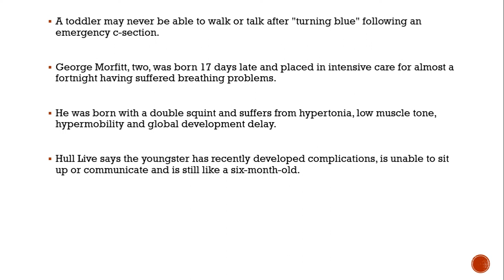Toddler may never be able to walk after 'turning blue' following emergency c-section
George Morfitt, who is from Hull, was born with a double squint and suffers from hypertonia, low muscle tone, hypermobility and global development delay

A toddler may never be able to walk or talk after "turning blue" following an emergency c-section.

George Morfitt, two, was born 17 days late and placed in intensive care for almost a fortnight having suffered breathing problems.

He was born with a double squint and suffers from hypertonia, low muscle tone, hypermobility and global development delay.

Hull Live says the youngster has recently developed complications, is unable to sit up or communicate and is still like a six-month-old.

Strangers have even given little George nasty comments on the street.His 24-year-old mum, Aimee Meggitt, said: "George has been looked at on the bus before and we've had some cruel comments because of his double squint with people saying 'there's one eye looking at you and one eye looking forward'.

"We didn't want to put pictures of him on Facebook because of his eyes, but now we think if people are going to say nasty things about a child, then that's their problem.

"We get asked 'why isn't your child walking?', 'why can't he stand up?' and it's so frustrating as we still have no concrete answers.

"Initially we were nervous when we found out about George's conditions as it is hard to know what the future will be like and we don't know if he will ever walk or talk or even sit up.It's awful that we might never hear our child talk and say 'I love you' and I'm seven months pregnant at the moment and we don't know if our baby will be the same, but George is ours and we love him all the same."

Aimee lives in Hull with George and partner Jordan Morfitt, also 24, but the couple say they are still waiting for answers for their son's future progression.

The mother-of-one continued: "There is no routine for George as he stays up all night and doesn't sleep because his conditions make him tired and sleep in the day, so even though he is coming up to three, we are still having to 'sleep when the baby sleeps'.We just have to be strong for him and when he looks at us and smiles, we know that we are doing something right. I feel the worst when I'm on my own as I can just be sat on the loo and just burst in to tears, but I have some great support from friends and family."

In order to provide support for other parents who have children with disabilities, Aimee and Jordan have banded together with another Hull couple Jess Beedhan and Jamie Smith to create 'Jams Journey' on Facebook, Twitter and Instagram .

The aim of the group on the social media platforms is to engage with other mums and dads in a similar position so that they do not feel alone, supporting one another online as well as creating coffee mornings for parents and children to meet.Aimee said: "It's our aim to get as many mums and dads or grandparents aunties uncles involved on the page to get support from what they are going through as well as make friends for our little boys with judgement or shame.

"When you are dealing with what we are still waiting for more answers it can be a very lonely and scary time and we want to be here to reassure other parents".

Find the group by searching for 'Jams Journey' on Facebook, Instagram and Twitter.